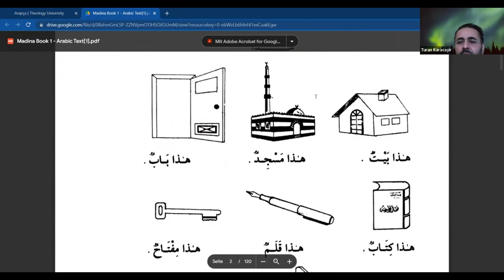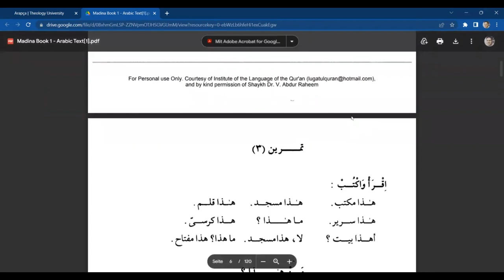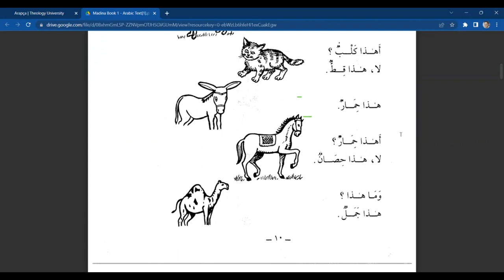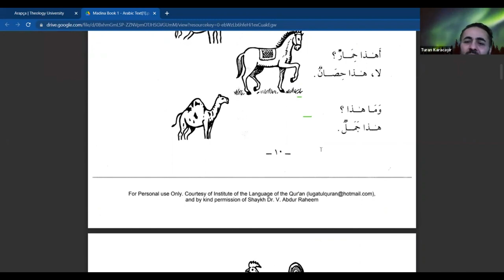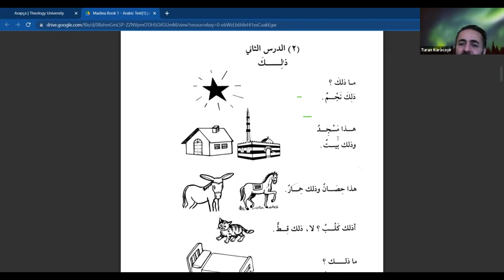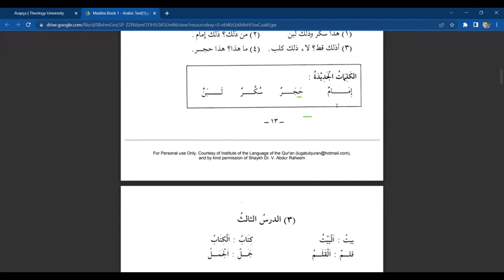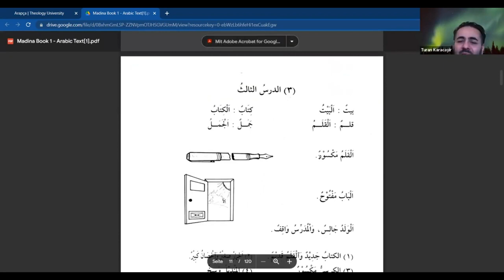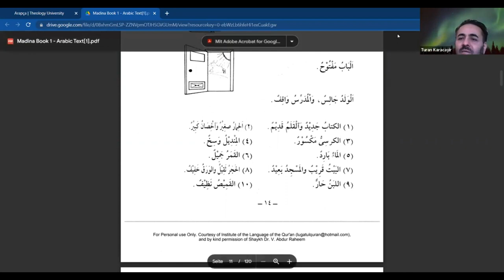Arabca Ders 3 İşaret Zamirleri Kısım 2 - Alıştırmalar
izindeyken kokaksuda cektim